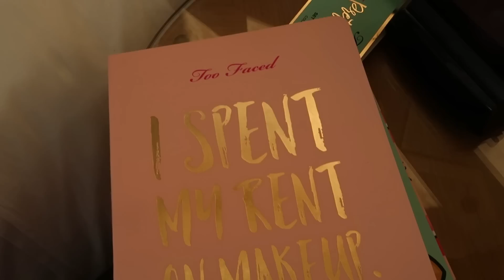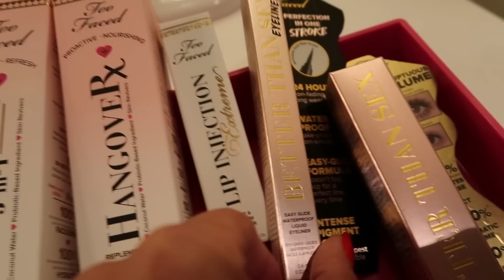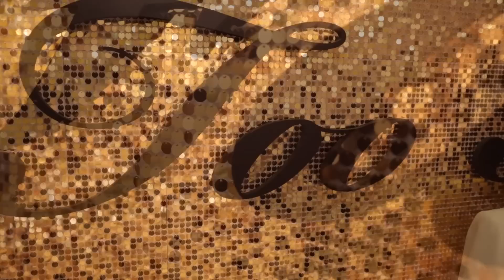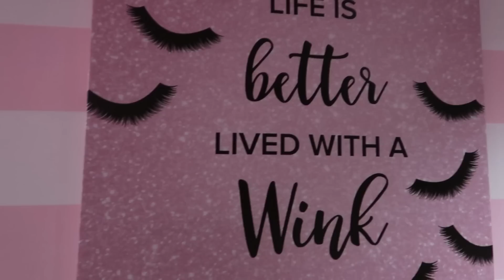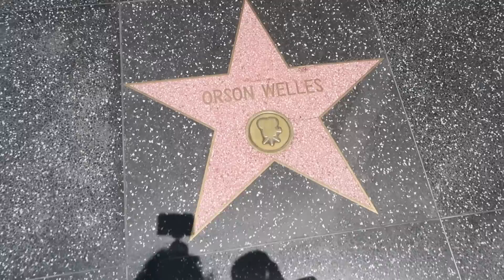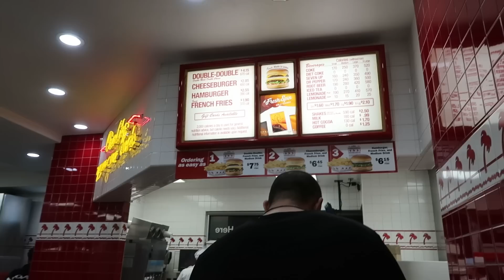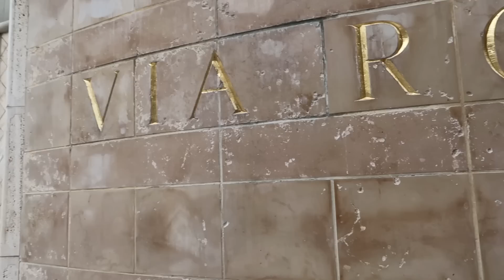L.A VLOG: ΣΤΑ ΚΕΝΤΡΙΚΑ ΤΗΣ TOO FACED ΣΤΟ ΛΟΣ ΑΝΤΖΕΛΕΣ!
Πριν από μερικές βρεθήκαμε με τον Γιάννη στο μαγευτικό Λος Άντζελες σε ένα αποκλειστικό κάλεσμα για το νέο λανσάρισμα της μάσκαρα Damn Girl της Too Faced, σε ένα ταξίδι που θα μας μείνει απλά αξέχαστο! Επισκεφθήκαμε τα HQ της Too Faced, έμαθα όλα τα νέα του brand και... ξεσήκωσα τα Sephora στο Beverly Hills!

Eλπίζω να σας άρεσε αυτό το Vlog και να περάσατε τόσο όμορφα όσο κι εμείς σε αυτό το ταξίδι, βλέποντας αυτό το βίντεο :) Περιμένω πάντα τα σχόλια σας!

Love you!

Πολλά φιλιά, μέχρι το επόμενο βίντεο.

xx

S.

**VLOG: Nέα συλλογή Unique Kimonos 💃 & Ομιλία μπροστά σε 200 άτομα!

**Γιορτινό μακιγιάζ με 3 νέες παλέτες!

**MFW VLOG: Bella Hadid, Anna Dello Russo και Ferragamo show στην Εβδομάδα Μόδας του Μιλάνου!

**Καλοκαιρινό μακιγιάζ ΧΩΡΙΣ πινέλα! (+ Νέα καλοκαιριού!

**My 1st International Youtubers Beauty Trip to Prague! / Souzana's Beauty Secrets

issuemagazine.gr